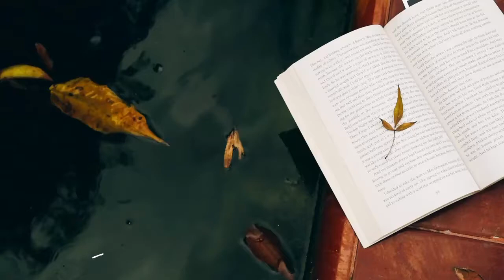Bir Eylül Hasret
Şiir: Murat Emir
Seslendirme: Erhan Bozkurt
Klip: Maviizmirim